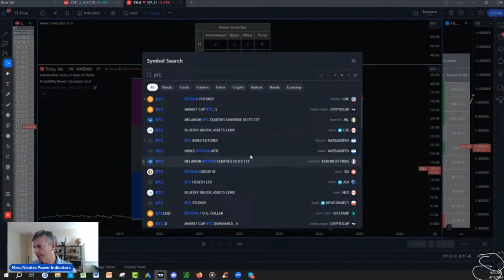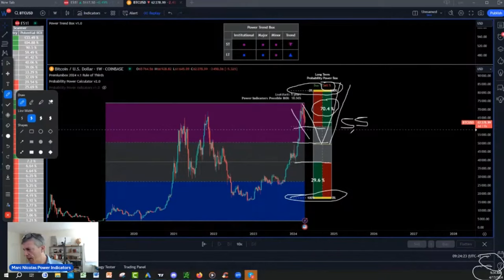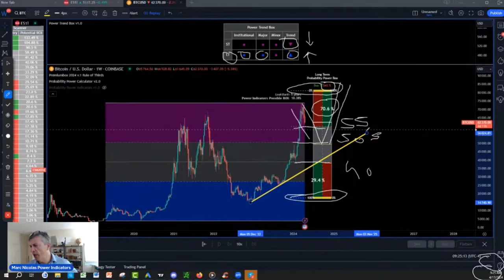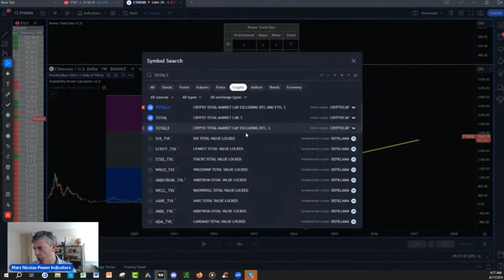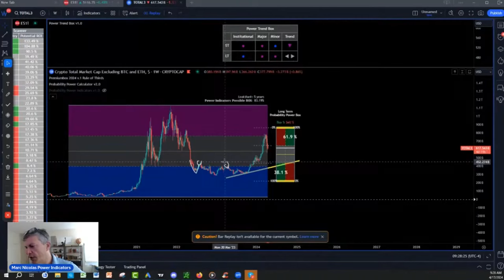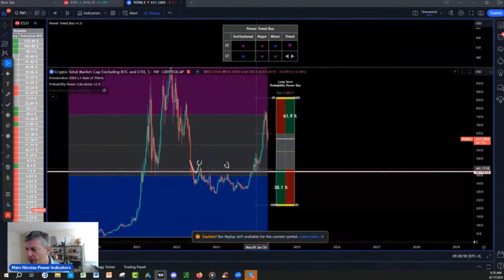CRYPTO REVIEW CRASHING (BE READY TO BUY THE PULL BACKS)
Stay ahead in the crypto market with our latest TradingView indicator video! Dive into a comprehensive crypto review amidst market crashes and learn how to prepare to "buy the pullbacks." Gain invaluable insights into identifying key indicators of market instability and seizing buying opportunities in the midst of volatility. Whether you're a seasoned crypto trader or new to the game, this video provides essential guidance to help you navigate market fluctuations with confidence. Don't miss out – watch now and get ready to capitalize on crypto pullbacks!

What is Next:

1)🔍 Join our NEW 24/7 Free Think Wealth Differently program! 📈 Unlock a FREE unique visual indicator for swing trading & long-term investing. 🔄 Learn the Probability Rule of 1/3 (Lite Version) for Stocks, Futures, Cryptos, Funds, & ETFs! 💡 Enjoy FREE courses on Stock Investing, Options/Futures Trading, & Risk Management. ⏰ Get 24/7 access to trade ideas & our calendar of FREE events. 💰 Start thinking wealth differently today! Join now!

2)✅ Seeing IS Believing NOTHING TO LOSE EVERYTHING TO GAIN: FULL POWER INDICATORS SUITE ACCESS  RISK FREE 30 days TRIAL Money Back Guarantee:

3) 🌟 Ready to unlock the Secrets of the Wealthy? Join our FREE Funding and Wealth Community now! 🚀💰

4) Join Our Lifetime Income Partner Program : LIFETIME INCOME Partner Program

5) Get 30 Days Risk Free Premium Probability Power Indicators Suite - All In One ( Apply One time Order Coupon on the Monthly Subscription.

6) ⬇Download our 📱 Iphone App Get the buy caution Sell Zones for the ES S&P 500 futures FREE everyday, get notifications for new videos  and live social media times ext...Also if you are interested in Long Term and Swing Trading crypto options and Stocks for income and wealth check the app premium stuff

7) Get Trading View discount on second recurring payment money 💵 $10 dollar 💵 for monthly and $30 dollars for yearly packages 📦 with our partner link program: